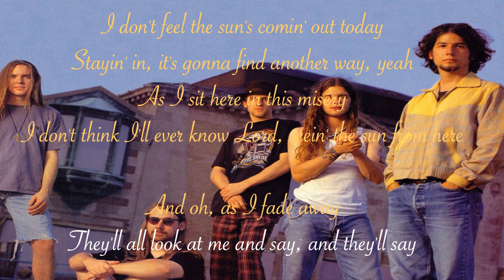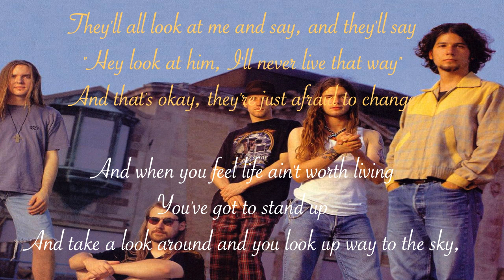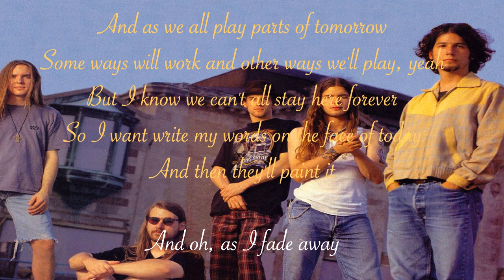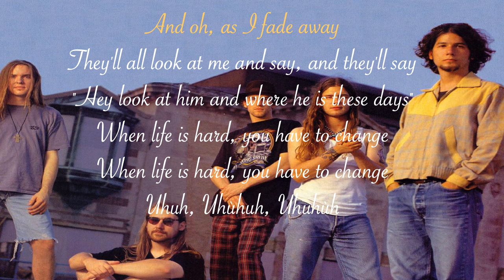Blind Melon - Change (Karaoke version with lyrics)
Ho preparato una versione cantabile di questo gioiello di musica e poesia nel ricordo di Shannon Hoon. Il testo e le musiche sono dell'album originale "Blind Melon" (1992) del gruppo Blind Melon (Shannon Hoon, Brad Smith, Roger Stevens, Christopher Thorn, Glenn Graham e Ustad Sabru Khan), pubblicato dalla Capitol Record e prodotto da Blind Melon e Rick Parashar. Copyright UMG per conto di EMI. La foto sullo sfondo è tratta dalla rivista "Ghost Cult" (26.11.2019).

I prepared a version to sing of this jewel of music and poetry in memory of Shannon Hoon. The lyrics and the music are from the original album "Blind Melon" (1992) of the band Blind Melon (Shannon Hoon, Brad Smith, Roger Stevens, Christopher Thorn, Glenn Graham and Ustad Sabru Khan), published by Capitol Record and produced by Blind Melon and Rick Parashar. Copyright UMG on behalf of EMI. The photo in the background is taken from the magazine "Ghost Cult" (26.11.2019).